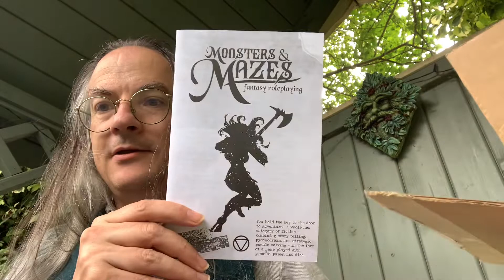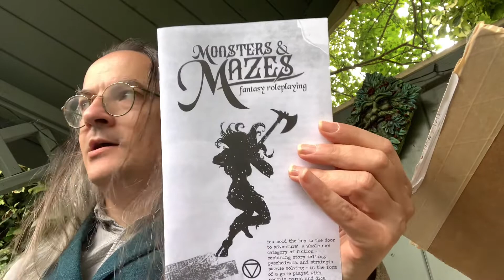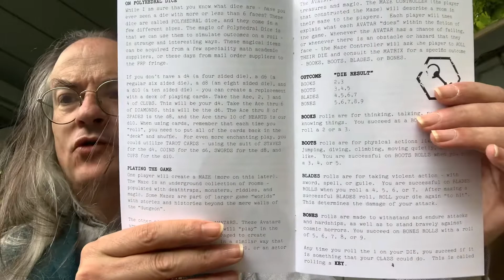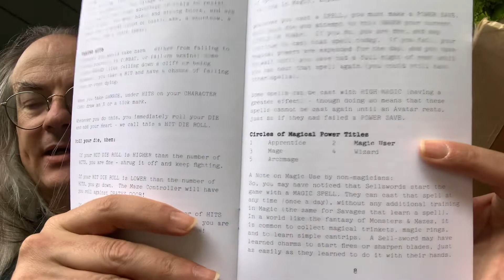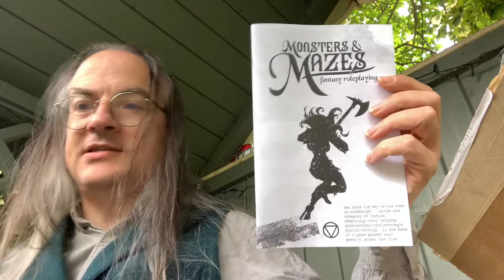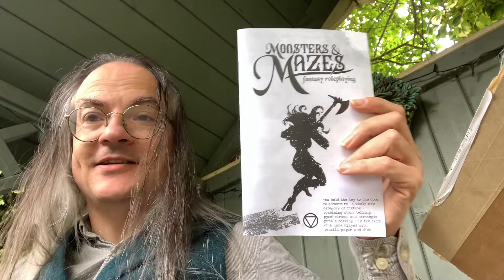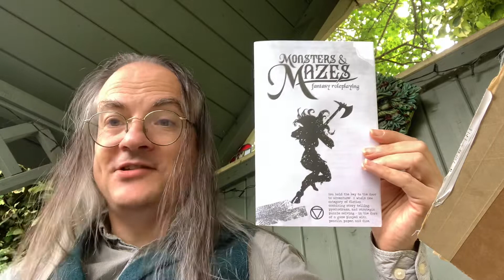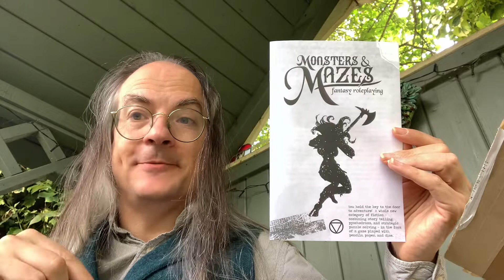Unboxing in the Nook: Monsters & Mazes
An unboxing of Monsters & Mazes Fantasy Roleplaying, the Old School style retroclone which inspired Mazes Fantasy Roleplaying, published by 9th Level Games.